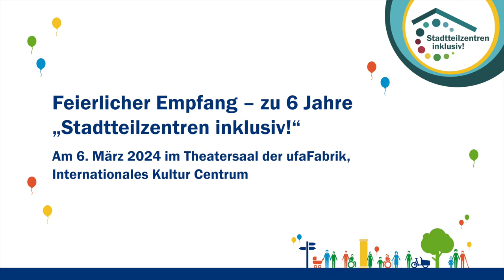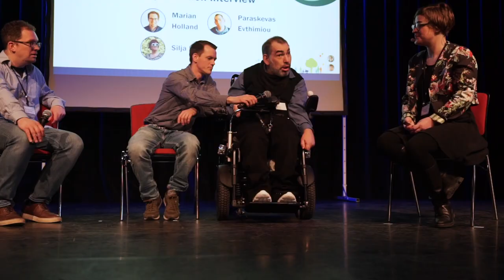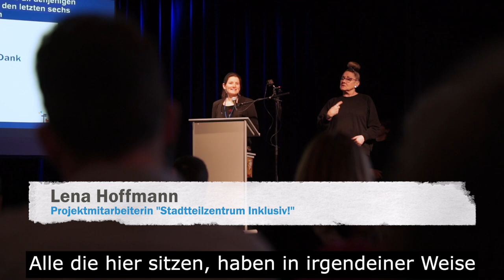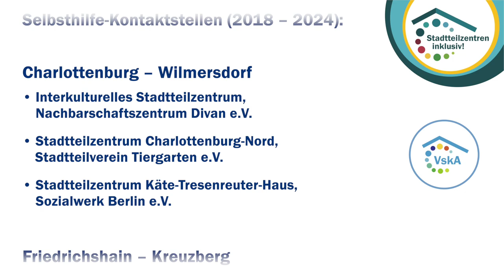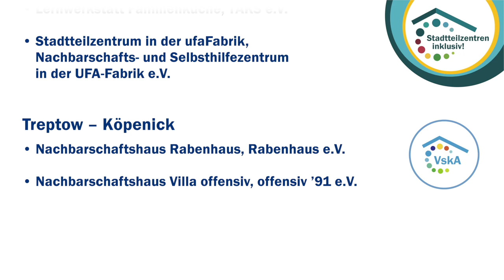6 Jahre "Stadtteilzentren inklusiv!" (Untertitel)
Am 6. März 2024 wurde das 6-jährige Jubiläum vom Projekt „Stadtteilzentren inklusiv!“ mit 150 Gästen im schönen Theater-Saal der ufaFabrik  - Internationalen Kultur Centrum gefeiert.

Es gab viel zu feiern: Während der Veranstaltung wurden die Stadtteilzentren und Selbsthilfe-Kontaktstellen geehrt. Es wurde viel Anerkennung für die inklusive Arbeit sowie die Bemühungen der Kolleg:innen und Expert:innen geteilt.

Berlins Sozialsenatorin Cansel Kızıltepe überreichte feierlich an insgesamt 14 Häuser ein Zertifikat zum Abschluss des Prozesses. Dabei wurde deutlich, dass jedes Haus seine eigenen Besonderheiten hat und die Vielfalt der Stadt widerspiegelt.

Es freut uns, Ihnen hier einen Einblick in die gute Stimmung und die inklusive Ausgestaltung der Feier zum 6-jährigen Jubiläum von „Stadtteilzentren inklusiv!“ präsentieren zu können.

Ein herzlicher Dank geht an die Häuser für ihren Einsatz und an Ronald Hermann (Cinfonia - Videography) für die Gestaltung des Videos (Stand: Juni 2024) mit Untertitel.

Wenn Sie mehr über das Projekt und die teilnehmenden Einrichtungen erfahren möchten, besuchen Sie gerne unsere Webseite